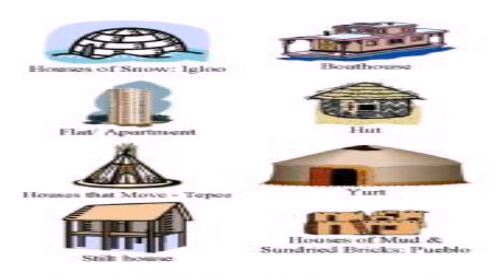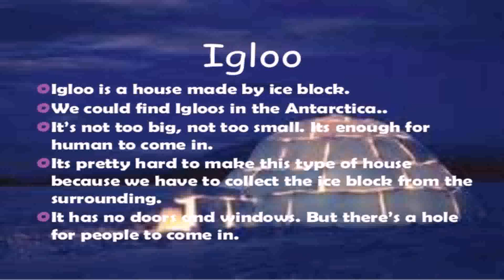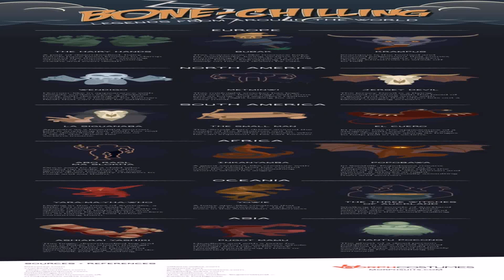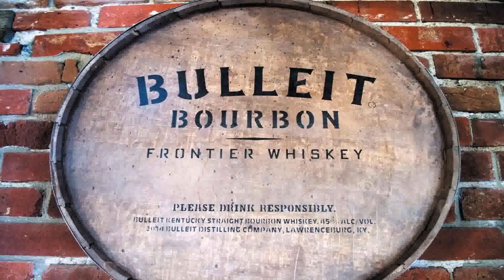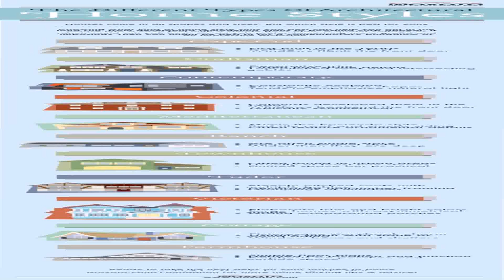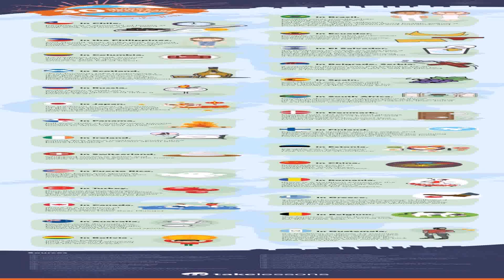House Types From Around The World (see description) (see description)